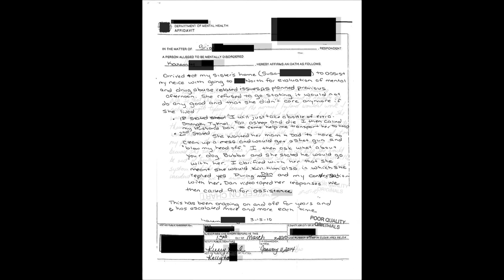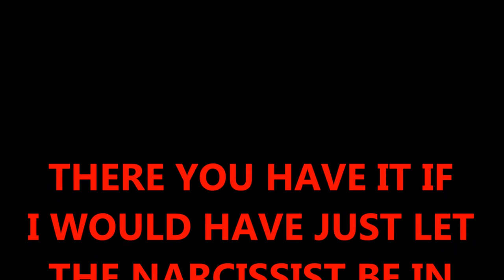Narcissistic Mom | Truth Behind Medical Discharge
It wasn't enough for my Narcissistic Mother to get me locked in a Psychiatric Ward for 96 hours. She makes sure that I can't even see my own Doctor when I  got out. Listen to why
This video contains photos of the two affidavits used to lock me up. I never thought it could've happened,  not to me.  I am an RN for crying out loud.  One of the fictitious affidavits mentions me being an RN and that I said "I knew how to work the system".  OMG.
This was strictly to piss off the nurses at the hospital I was being  taken too.

NARCS ARE DANGEROUS PEOPLE. ESPECIALLY  when they are family.